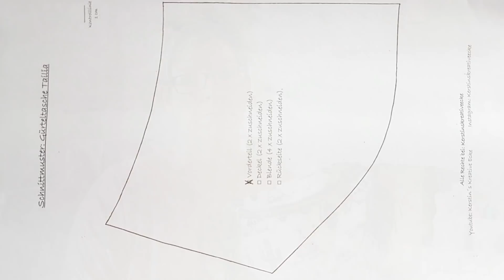Infos und Gratis Schnittmuster zum 'Live Sewing Saturday' am 15. Juni | Gürteltasche Tailia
Yasss!!
Hier kommen alle wichtigen Infos zum Live nähen am kommenden Samstag.
Material:
40 x 50 cm Aussenstoff
40 x 50 cm Futterstoff
30 cm Reißverschluss
2 x D-Ringe
1 x Karabiner
1 x Schieber mit Steg
1 m Gurtband (je nach Konfektionsgrösse auch etwas mehr)
50 cm Fransenborte (wenn gewünscht)
Das PDF Schnittmuster bekommt Ihr von mir, wenn Ihr mir unter folgender Email Adresse schreibt:
Ich freue mich riesig, mit Euch meine Gürteltasche Tailia gemeinsam zu nähen.
Liebste Grüße Eure Kerstin